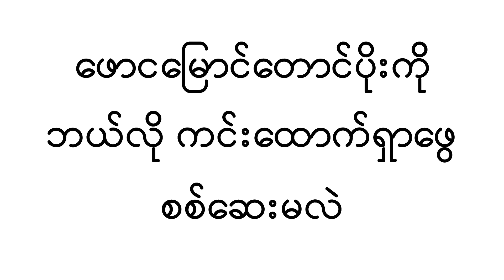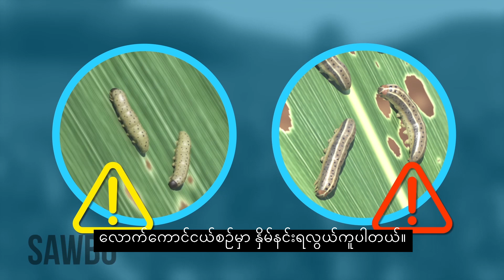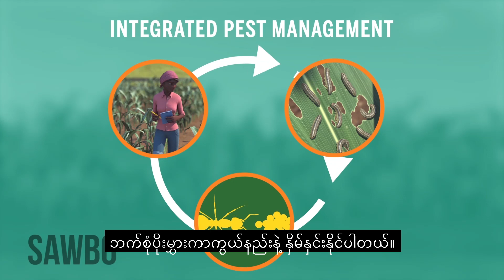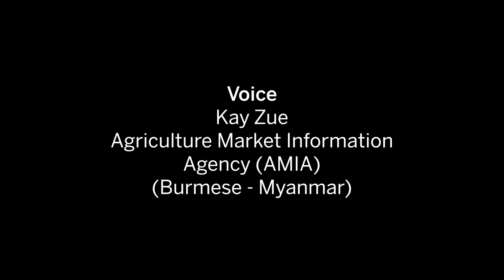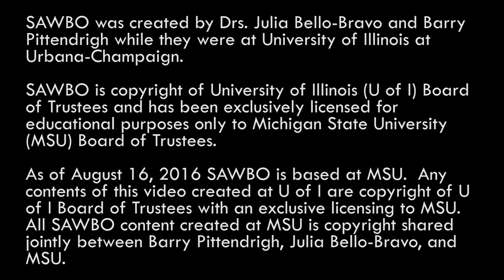ဖောငမြောင်တောင်ပိုး (Fall Army Worm) ကို ဘယ်လို ကင်းထောက်စစ်ဆေးရှာဖွေမလဲ?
ဖောငဖမြောင်ဖောင်ပိုးေိုော ဖမပာင်းပင်ဖေွေကို ေစ်ပင်ချင်း (သို့ြေဟုေ်) စိုက်ခင်းေစ်ခုလုံး ေျက်စီးေုံးရှုံးဖစနိုင်ေဲ့ အင်းေက်ပိုးြေွှားေစ်ြေျိုး မေစ်ပါေယ်။ အဖကာင်းေုံး ကာကွေယ်နိုင်ေဲ့နည်းလြေ်းက ဖမပာင်းစိုက်ခင်းကို ဖစာစီးစွော ကင်းဖောက်ပါ၊ လိုအပ်ရင် နှိြေ်နှင်းပါ။ ဒီကာေွေန်းဗီဒီယိုက ဖောငဖမြောင်ဖောင်ပိုးကို ဘယ်လို ကင်းဖောက် ရှာဖေွေရြေလဲေိုော ရှင်းမပပါလိြေ့်ြေယ်။ ဒါေိုရင် ဖမပာင်းစိုက်ခင်း၊ သင်နှင့် သင့်ြေိသားစု ကာကွေယ်နိုင်ေို့ လုပ်ဖောင်နိုင်ပပီ မေစ်ပါေယ်။

How to Identify and Scout for Fall Armyworm in Burmese (accent from Myanmar) Captioned